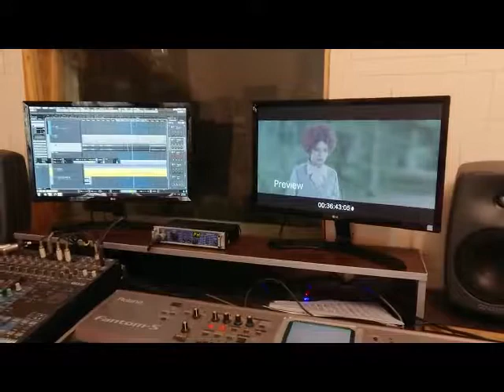Tornado music recording-ضبط موسیقی فیلم تورنادو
ضبط موسیقی فیلم سینمایی تورنادو یک
نویسنده و کارگردان : سید جواد هاشمی
آهنگساز : بهنام صبوحی
ضبط : استودیو بهنام 1398